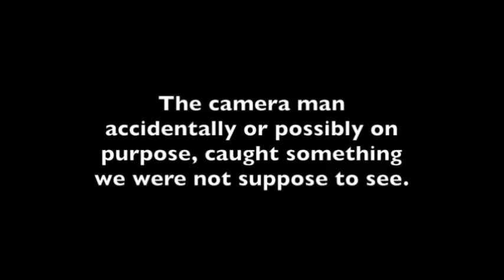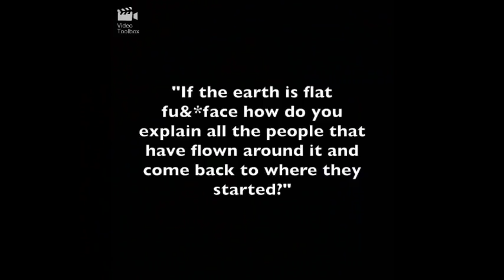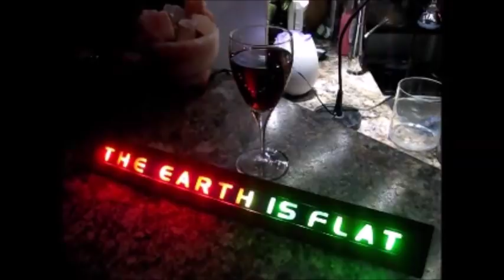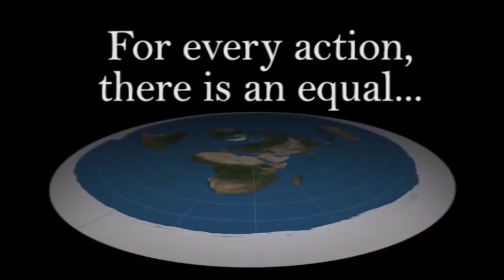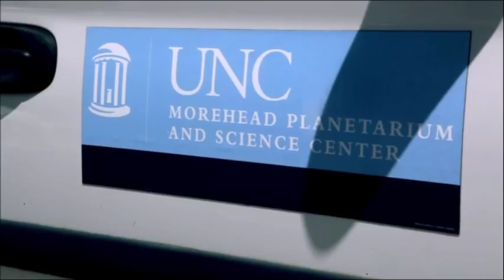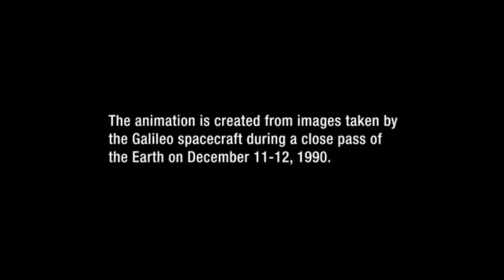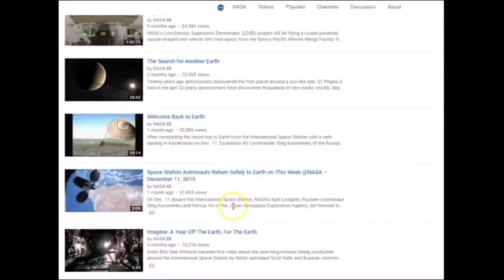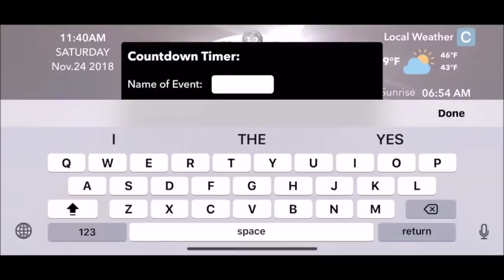Flat Earth Q&A Emails 112 Mark Sargent ✅